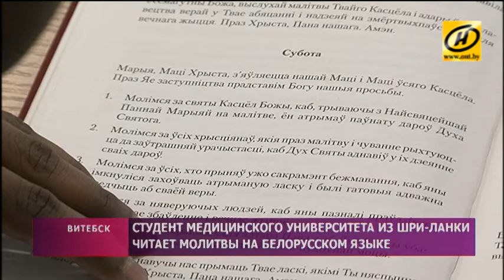Студент медицинского университета из Шри-Ланки читает молитвы на белорусском языке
Помощник настоятеля католического храма Святого Духа в Витебске каждый день удивляет прихожан. Студент из Шри-ЛанкИ читает молитвы на белорусском языке.